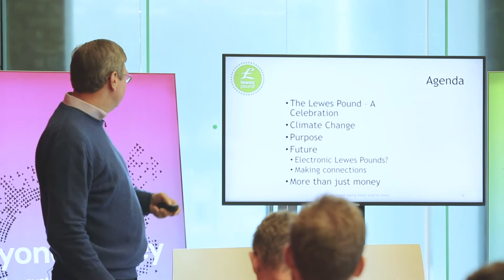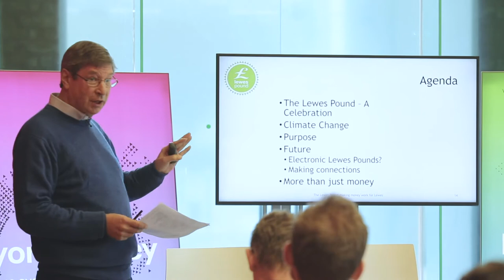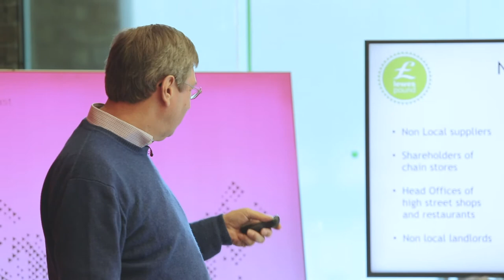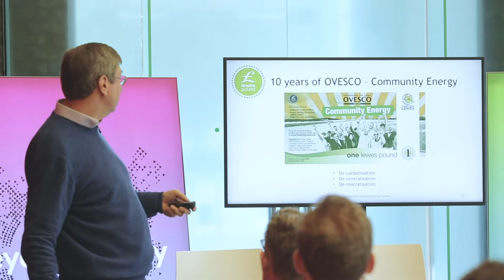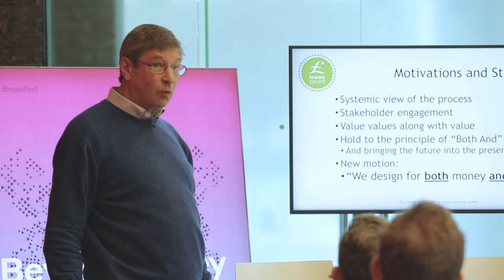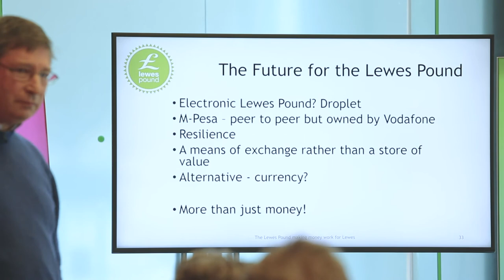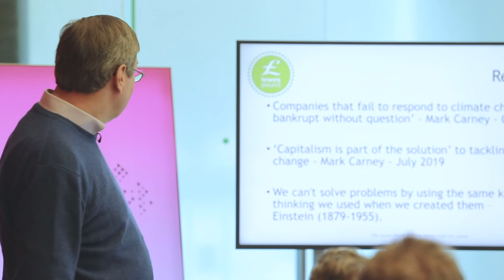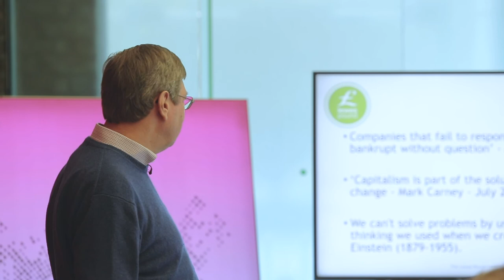v3 Breakfast: Beyond Money - Patrick Crawford, Lewes Pound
Beyond Money. 29.10.19

Technology is creating new money systems and challenging established institutions. New generations place value on purpose, not financial wealth. The rise of AI and with it the prospect of jobless societies puts pressure on states to provide an alternative income. The market economy itself is being called into question.

Hear what those offering an